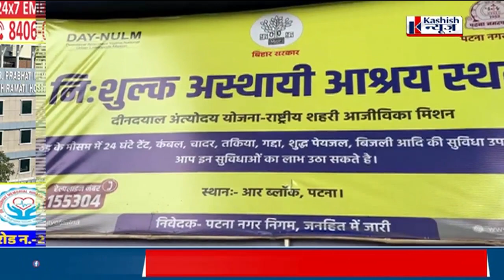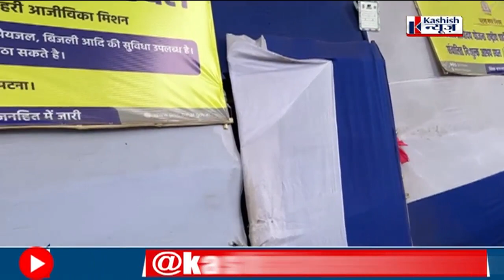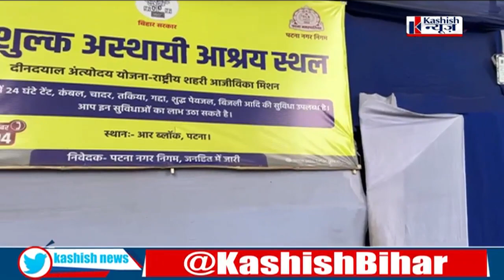PATNA में पड़ रही कड़कड़ाती ठंड, गिर रही ओस, लेकिन नगर निगम ने यहां जड़ दिया ताला, आखिर क्यों ?